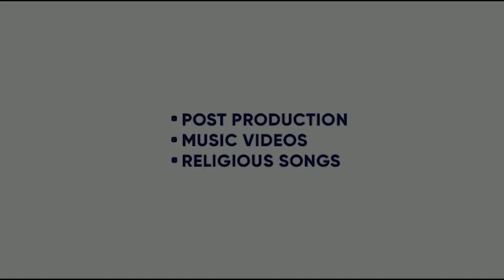PINK PINK | VIKAS DHANIAALA | MANISHA SHARMA | SWETA CHAUHAN | RK CREW |16JULY|KING ENTERTAINMENT TV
SONG - PINK PINK
SINGER-   VIKAS DHANIAALA , MANISHA SHARMA
FT - SWETA CHAUHAN
LYRICS-  VIKAS DHANIAALA
VIDEO - AMEET CHOUDHARY
LABEL- WHITE HILL DHAAKAD

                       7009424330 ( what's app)